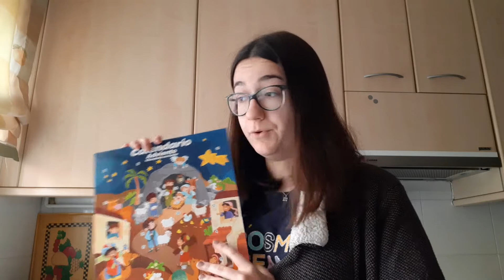VLOGMAS 2 🎄: CALENDARIO DE ADVIENTO + QUÉ HAY EN MI BOLSO + OUTFIT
Welcome back a un nuevo vídeo, aquí llega el segundo vlogmas, del primer día del mes de DICIEMBRE, espero que os guste mucho como va mejorando el contenido.